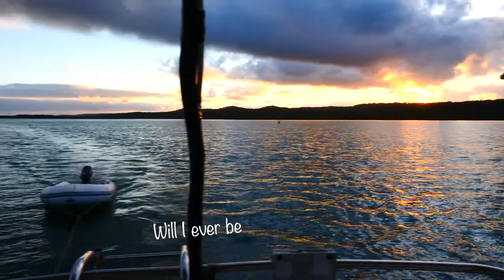Episode 42 - Cruising the Great Sandy Straits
Migrating north for whale season David negotiates the Great Sandy Straits between Garrys anchorage to Kingfisher Bay and answers the question of getting all the way through with a 2m draft!